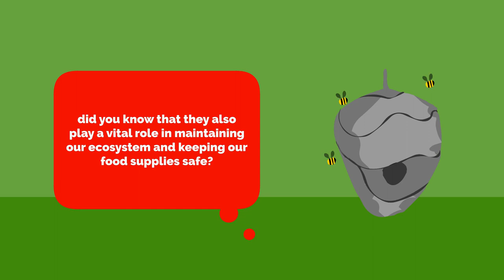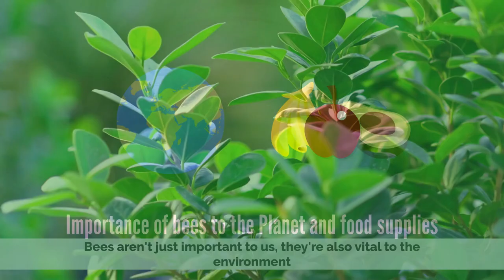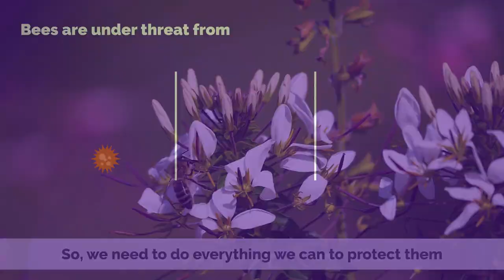The Importance of Bees To Humans, The Planet And Food Supplies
Chapters

0:00 Introduction
0:25 Importance of Bees to Humans

Bees are winged insects closely related to wasps and ants, known for their roles in pollination and, in the case of the best-known bee species, the western honey bee, for producing honey. Bees are a monophyletic lineage within the superfamily Apoidea. They are presently considered a clade, called Anthophila. There are over 16,000 known species of bees in seven recognized biological families.[1][2] Some species – including honey bees, bumblebees, and stingless bees – live socially in colonies while most species (90%) – including mason bees, carpenter bees, leafcutter bees, and sweat bees – are solitary.

Bees are found on every continent except Antarctica, in every habitat on the planet that contains insect-pollinated flowering plants. The most common bees in the Northern Hemisphere are the Halictidae, or sweat bees, but they are small and often mistaken for wasps or flies. Bees range in size from tiny stingless bee species, whose workers are less than 2 millimetres (0.08 in) long,[3] to Megachile pluto, the largest species of leafcutter bee, whose females can attain a length of 39 millimetres (1.54 in).

Bees feed on nectar and pollen, the former primarily as an energy source and the latter primarily for protein and other nutrients. Most pollen is used as food for their larvae. Vertebrate predators of bees include primates and birds such as bee-eaters; insect predators include beewolves and dragonflies.

Bee pollination is important both ecologically and commercially, and the decline in wild bees has increased the value of pollination by commercially managed hives of honey bees. The analysis of 353 wild bee and hoverfly species across Britain from 1980 to 2013 found the insects have been lost from a quarter of the places they inhabited in 1980.[4]

Human beekeeping or apiculture (meliponiculture for stingless bees) has been practised for millennia, since at least the times of Ancient Egypt and Ancient Greece. Bees have appeared in mythology and folklore, through all phases of art and literature from ancient times to the present day, although primarily focused in the Northern Hemisphere where beekeeping is far more common. In Mesoamerica, the Mayans have practiced large-scale intensive meliponiculture since pre-Columbian times.[3]